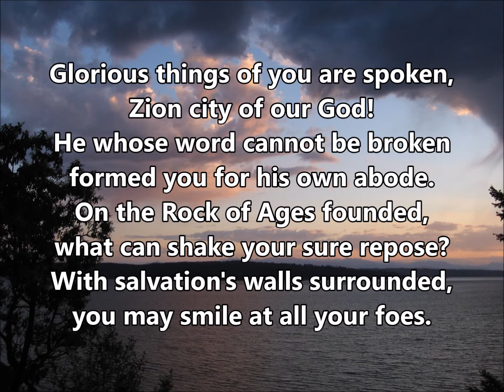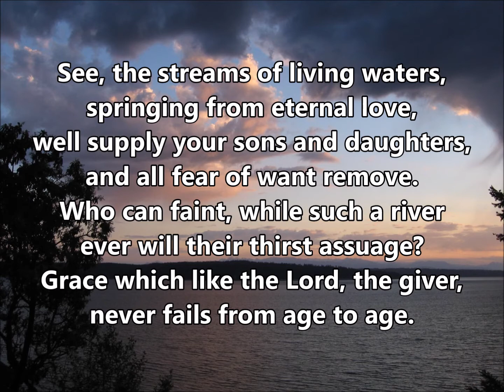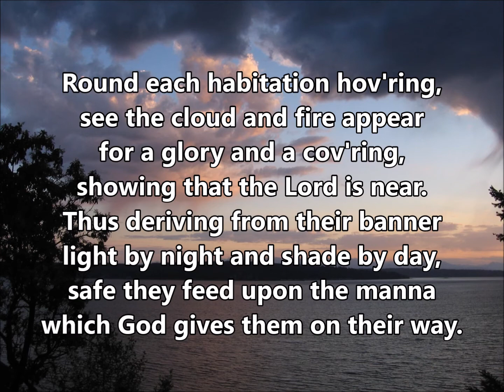Glorious Things to You Are Spoken ELW 647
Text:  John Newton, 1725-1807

BLAENWERN 87 87 D

Community in Christ